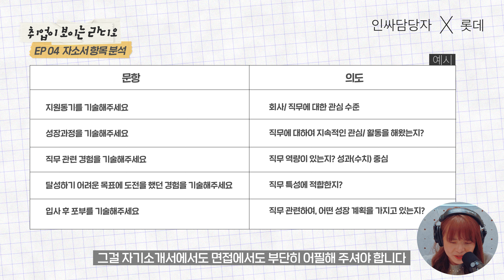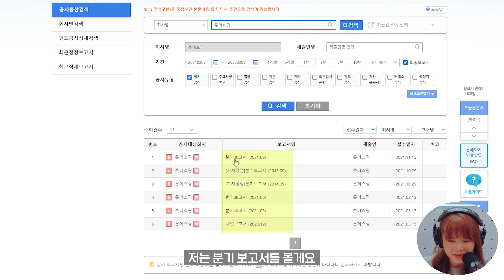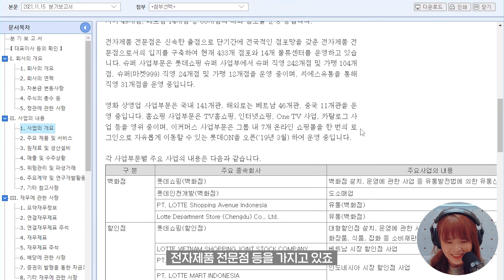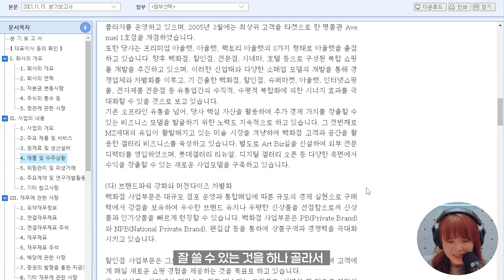지원동기? 직무관련 경험? 어차피 자소서에 정답은 정해져 있다 [취보라04]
00:00  오프닝
01:12  페르소나부터 정하라
03:24  자소서 항목별 의도는?
06:54  회사 비즈니스 전략을 알 수 있는 3가지 방법
08:31  DART 이렇게 확인하세요
13:50  한 줄 정리
14:18  취업 OX, 알려줘요 한디

출연자 - DJ 한디
롯데그룹 인사담당자 한상희 책임

*본 영상은 취준생을 응원하는 롯데그룹이 함께 합니다*
(롯데그룹 유튜브채널 '엘리크루티비' 에서도 함께 공개 됩니다)